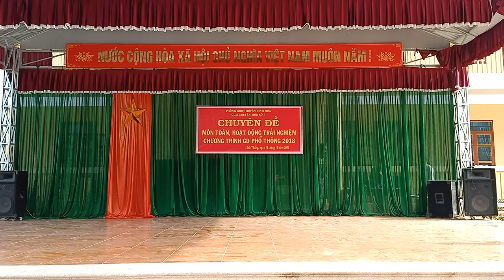CHUYÊN ĐỀ CỤM SỐ 3 NĂM HỌC 2020-2021